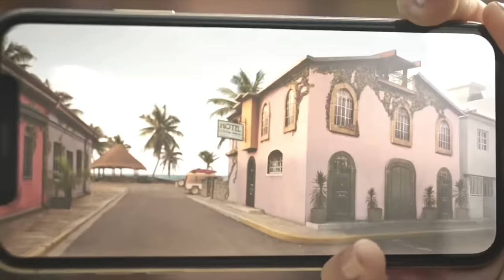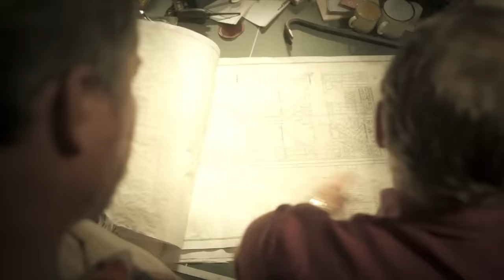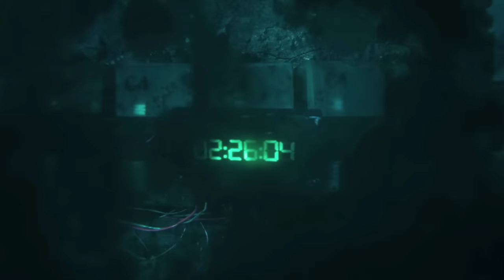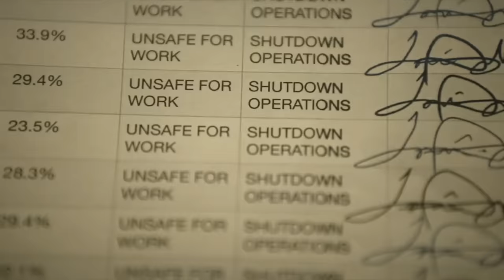The Black Demon (2023) Film Explained in Hindi/Urdu | Black Megalodon Shark Story Summarized हिन्दी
The Black Demon (2023) Horror movie explained in Hindi Urdu. The American Horror Thriller film “Black Demon: Giant Megalodon Shark” story summarized with a full ending in हिन्दी explanation. The Plot is about 'Paul' and his family who are living their happy life. One day they go to an oil rig to e explore and on seeing it, a huge dangerous megalodon shark attacks them.1 / 2 All the inhabitants on it are scattering in all directions, desperately trying to save their lives. But sadly, no one there survives, only Paul and his family at the moment. But why only these people could save their lives? While this was also not so easy because the mega size shark was repeatedly coming near them to eat them. This vengeful creature was driving humans away from its range because it did not want humans to pollute the ocean further. Nature keeps trying to save itself in one way or the other. Apart from this, in the end, a big mystery is revealed and we as viewers get to know what we were not even thinking. Nature Bites Back in different ways!

Credits:

Images and footage Source: BuzzFeed Studios and Highland Film Group
Director: Adrian Grünberg
Producer: Javier Chapa